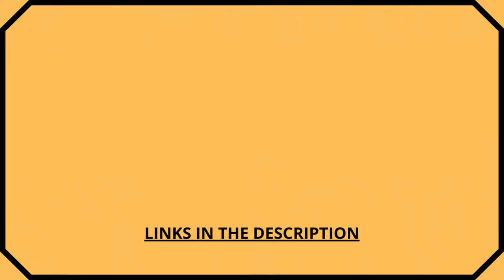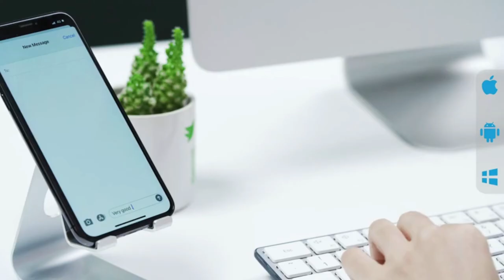Best Amazon Wireless Keyboard | TOP 3BEST WIRELESS KEYBOARDS 2022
1. Macally USB Wired Keyboard and Mouse Combo
2. ANDVED Wireless Keyboard Mouse Combo
3. JOYACCESS Multi-Device Bluetooth Keyboard